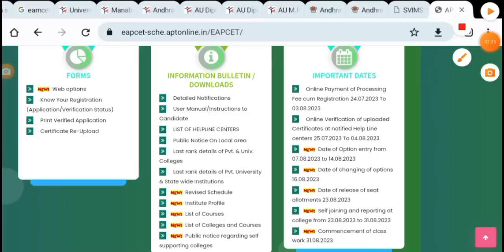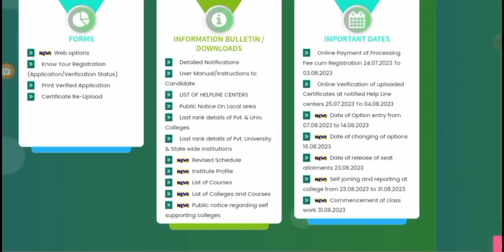AP EAMCET COUNSELING 1st Phase లో మీకు allot అయిన college or Course నచ్చకపోతే Next ఏమి చేయాలి?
AP EAMCET Counseling ఈ 11 Certificates ready చేసుకోండి | Certificates Required for EAPCET

EAMCET Counseling: Do Homework to get Seat in Best College, Best Course with Fee